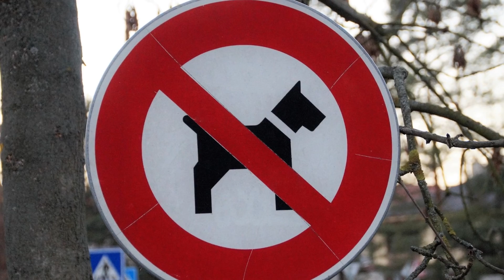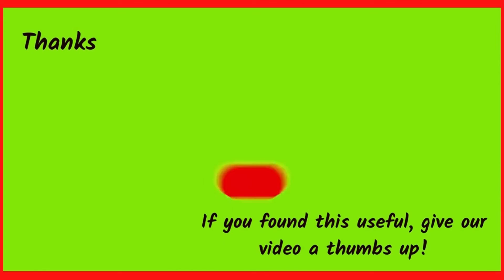Most Aggressive 🐶 Dog Breeds That Are Banned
Hi friends, in this video i’ll share Most Aggressive Dog Breeds That Are Banned that can make you feel very thrill . You’ll love to see this, guaranteed.

Breed-specific rules exist in the U.S. and globally to reduce the number of dangerous dogs. Many municipalities continue to ban "threatened" breeds despite the difficulty and cost of enforcement. American Society for the Prevention of Cruelty to Animals(ASPCA) and Humane Society are against them because there's no evidence they make neighbourhoods safer. Inaccurate dog-bite data makes it difficult to identify breeds, according to the Centers for Disease Control and Prevention(CDC). Pit Bulls and Fila Brasilieros have bad reputations, nevertheless. Here are the 12 banned dog breeds in the world.

No 1  Fila Brasiliero
No 2  Alaskan Malamutes
No 3  Doberman Pinscher
No 4  Czechoslovakian Wolfdog
No 5  Neapolitan Mastiff
No 6  Presa Canario
No 7  Pit Bulls
No 8  Tosa Ken
No 9  Perro de Presa Mallorquin
No 10  American Bulldog
No 11  Rottweiler
No 12  Bloodhound

Animals Facts Video :
How The Amazonian Mawe Warriors Initiated / Why This Ant Called Bullet Ant/ Amazing Bullet Ant Facts
16 Interesting, Unique and Rare Facts About 16 Wild and Scenic Animals That Will Blow Your Mind
Did You Know That The Garud Bird Is The Worlds Largest Bird Of Prey? Amazing Fact About Garud Bird
Most Amazing & Unknown Facts About Cougars/ Cougars Are The Only Big Cat That Lives In North America